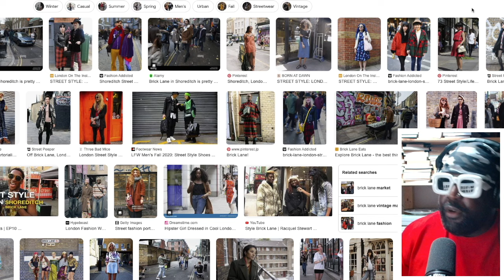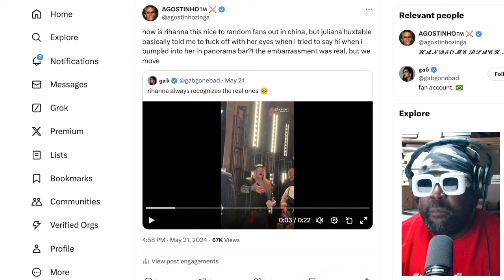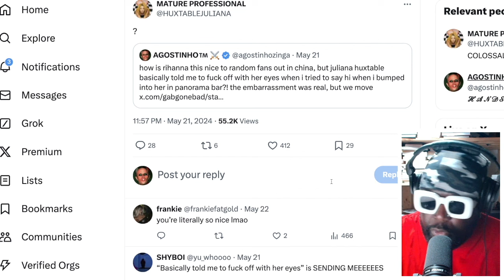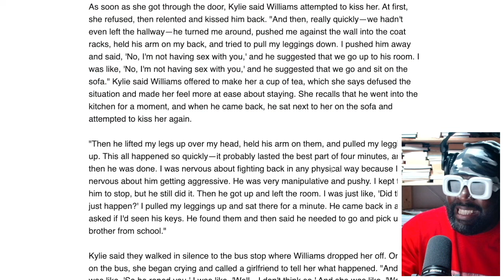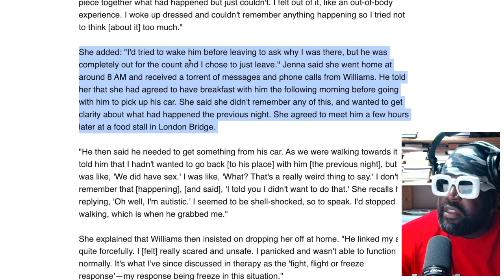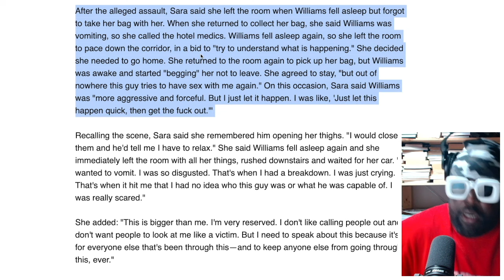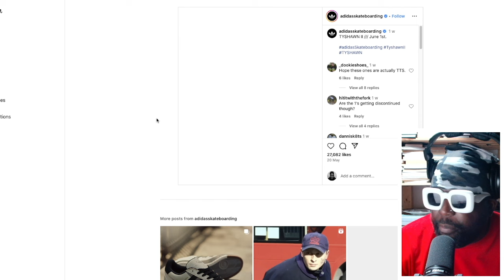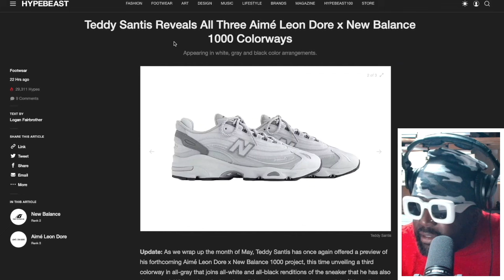KINDA KIND | TAZS #781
Agostinho rambles about Brick Lane and the abundance of personalties, Juliana Huxtable questioning my recollection of our very brief encounter, DJs wearing production headphones during a gig, Kamaal Williams accused of sexual assault by three women, Tyshawn Jones and adidas Skateboarding present the Tyshawn II, Aime Leon Dore x New Balance 1000 and more...

Beak - Windmill Hill

🖤Timestamps🖤
0:00 Intro
1:17 Brick Lane and the over abundance of personalities
14:18 Rihanna remembers the face of a random fan in China while promoting Fenty Beauty
16:52 Juliana Huxtable disputes my recollection of our very brief encounter with one word
30:59 DJs wearing production headphones to gigs
37:17 Kamaal Williams accused of alleged sexual assault by three women - Resident Advisor feature
1:20:38 Tyshawn Jones and adidas Skateboarding present the Tyshawn II
1:25:11 Tyshawn II inspired by Mark Gonzalez adidas Aloha?
1:31:09 Aime Leon Dore x New Balance 1000 pack by Teddy Santis
1:38:10 Outro/End